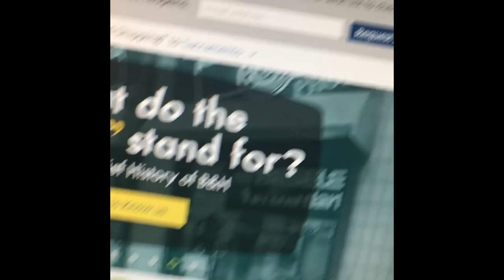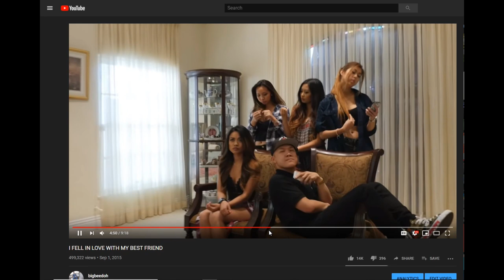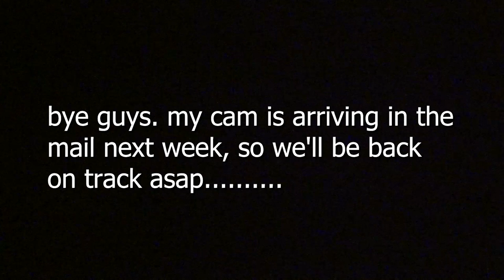Chasing my Dream after being in $50,000 of College Debt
Deadbeatdaddybee doing a Q&A in the next vid so drop a question in the comments